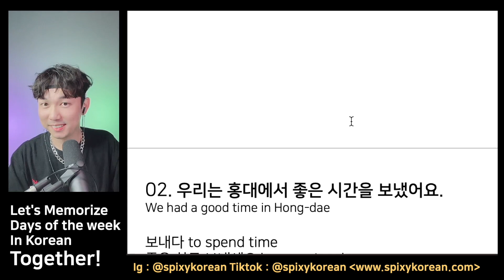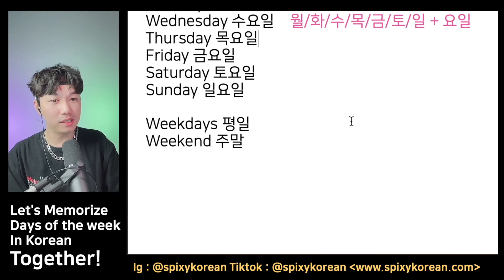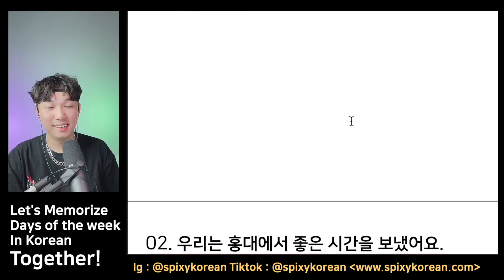Days of the week in Korean ㅇ요일 with Spixy Challenge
Let's Practice Korean basic words!

Mon 월요일
Tue 화요일
Wed 수요일
Thu 목요일
Fri 금요일
Sat 토요일
Sun 일요일
Weekdays 평일
Weekend 주말

and Let's try to memorize these words!
you can do it with Spixy Korean

Let's go!